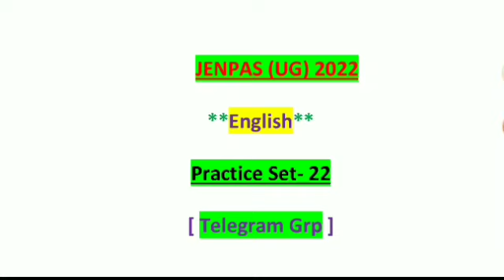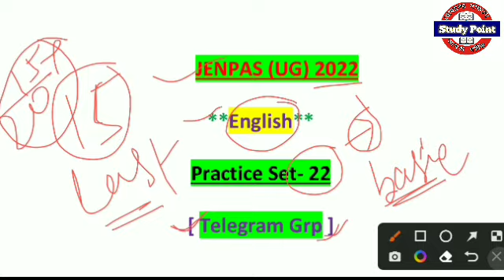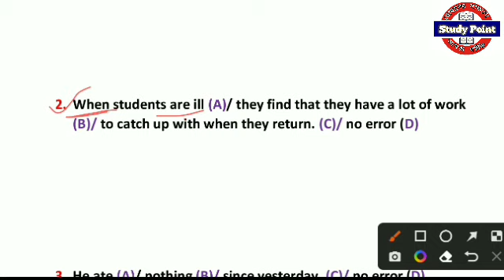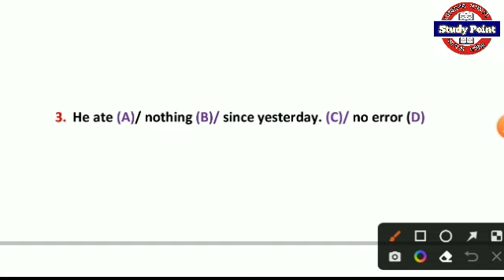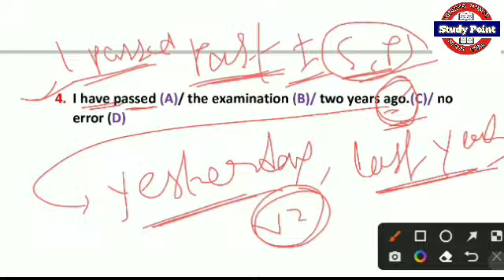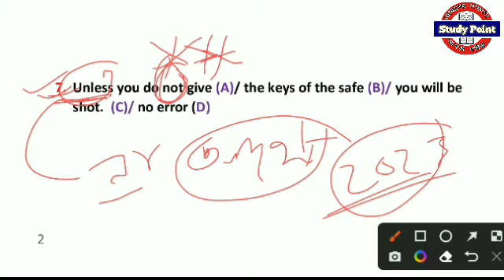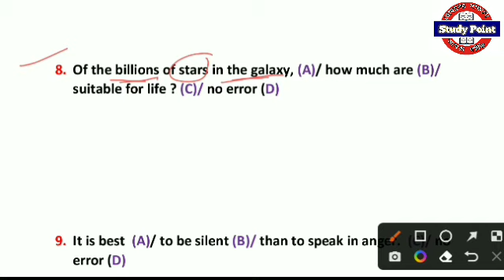JENPAS(UG) Entrance exam 2022 | English for JENPAS(UG) 2022 | How to crack English for JENPAS 2022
GNM&ANM&JENPAS-2022
🧑‍💻🧭🇮🇳 Teaching is my passion. I find joy in helping students discover and develop their voices. 🧑‍💻🧭🇮🇳